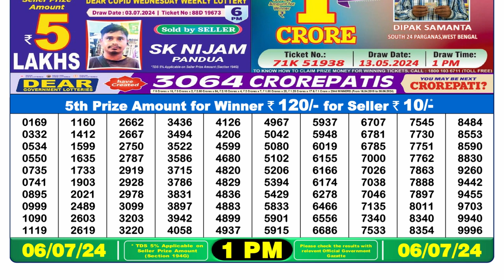Nagaland Lottery Sambad Live 1pm 06.07.24